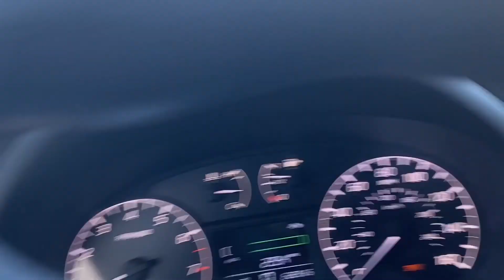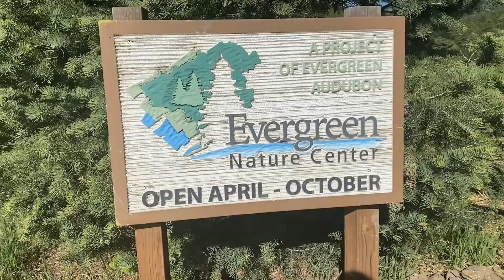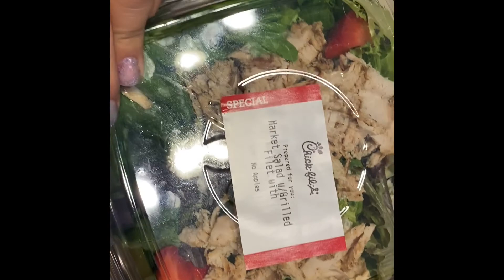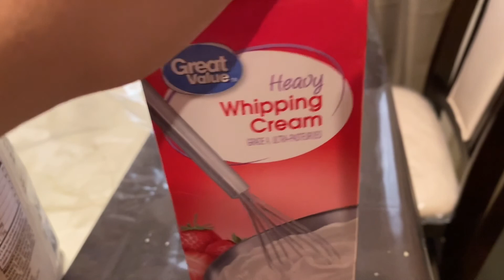Colorado Evergreen Lake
Just exploring and taking a walk around the Evergreen lake.